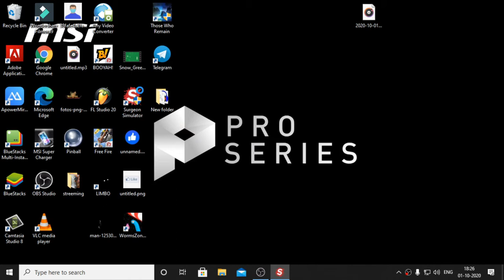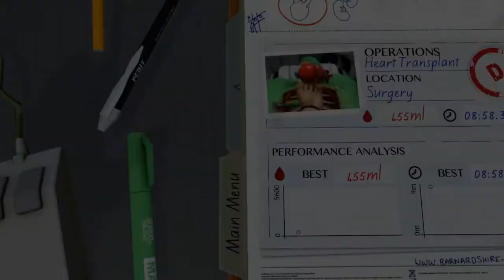i became an Munna Bhai M.B.B.S [ Thanks Google baba ]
agar aap sabhi ko hamare games videos achhaa lage to shear and subs. jarur kare

i became an Munna Bhai M.B.B.S [ Thanks Google baba ]  by Attano